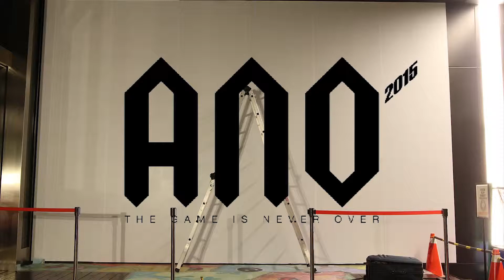塗鴉阿諾三眼猩猩 ANO Goritrioptica Reality Plus Game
Reality Plus Game 超真實遊戲
一隻受到來自虛擬遊戲裡的三眼病毒感染的猩猩，突然智商變高，意識到自己的生活環境受到威脅，而開始反擊人類，金刀太郎要怎樣才能制伏三眼猩猩呢!? mre
作品展到8月20日在台南小西門